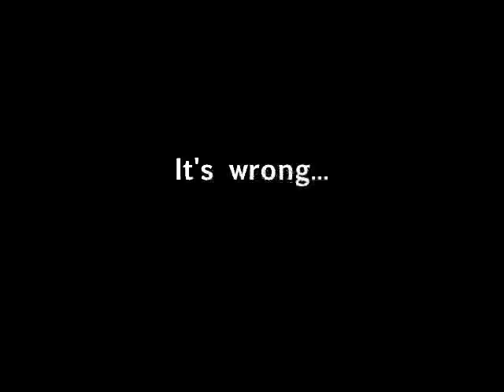The Sharps Utility Vehicle, from Really Wrong Products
Here's an older video of mine, featuring a radio-controlled biohazard container, which is specifically designed for the safe disposal of hypodermic needles.